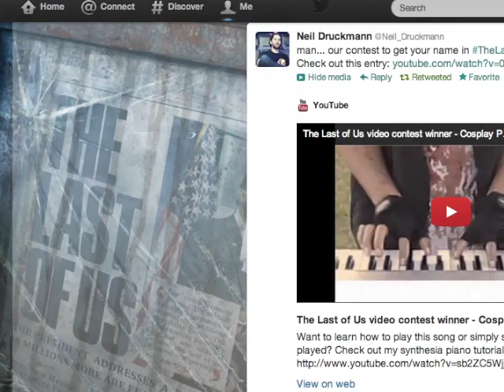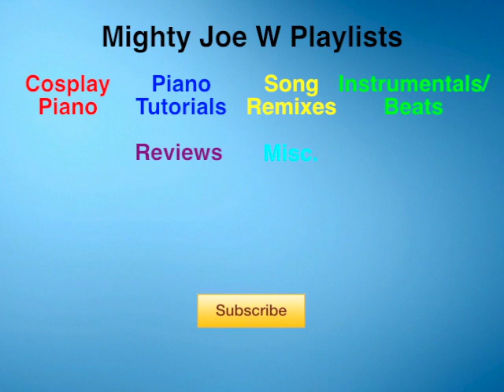The Last of Us Firefly Collectible Video Contest - Winner Interview [Vlog]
It's Joe Warren aka MightyJoeW here talking about my experience with The Last of Us Firefly Pendant video contest.
*Side note
I'm still tinkering with my set up for using the chroma key, so please forgive the editing glitches in here. I may stop using the blue screen until I get upgrades with my equipment and set up.

I'm experimenting with everything right now, so I'd appreciate feedback on anything. I'm testing out the new intro for my videos as well as the links at the end of the video. I'll continue to test things out to get a feel of what everyone likes.

*Be Blessed and Follow Your Dreams*